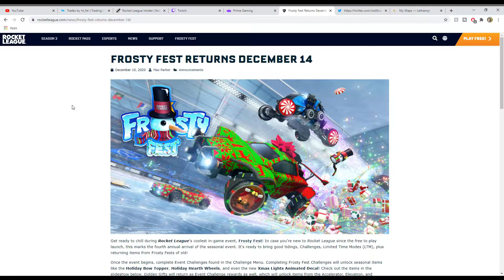I HAVE A CREATOR CODE + CHRISTMAS CAR COMPETITION UPDATE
In this video I announce that I now have a creator code for the Rocket League and Fortnite item shop so if you wanna help me out and make my videos better then use it when you make purchases from the shop and when buying the rocket pass. I personally don't play Fortnite so I don't know how their item shop works but in Rocket League go to the top right of the item shop page and select support a creator. Then type ht_fer which is my code. It would mean so much to me.